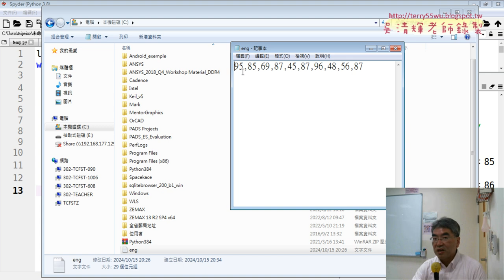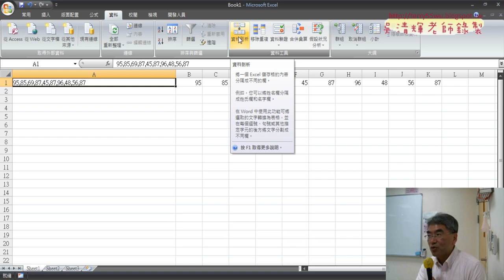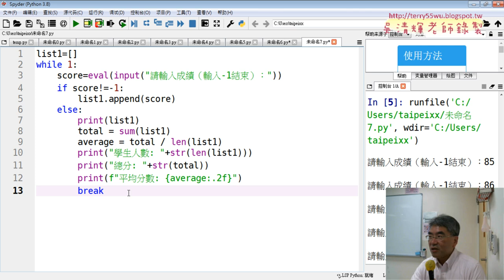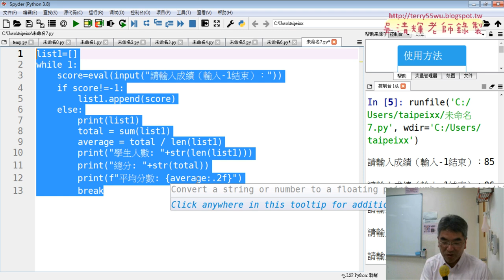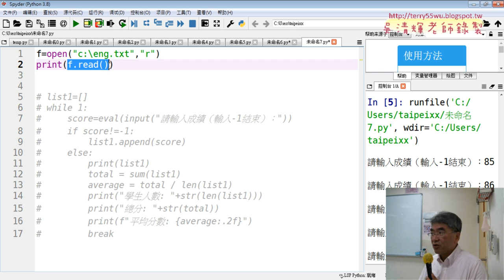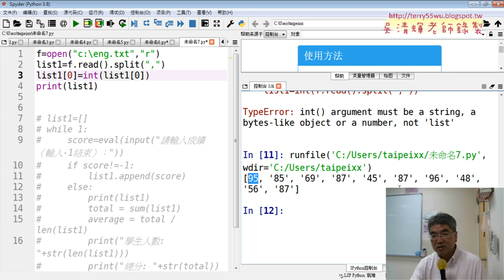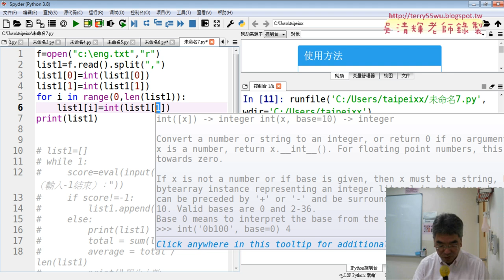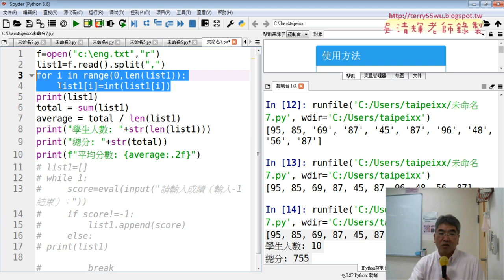06 外部讀取文字檔與轉為數字並計算